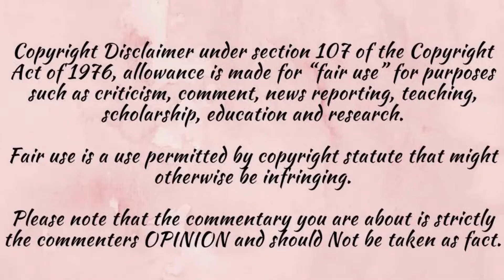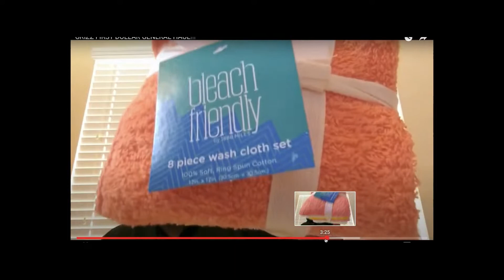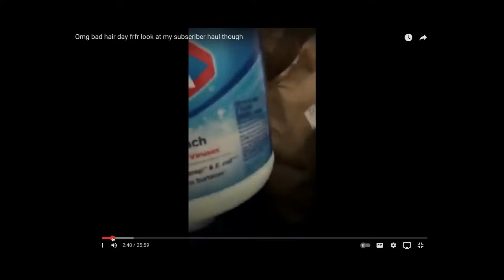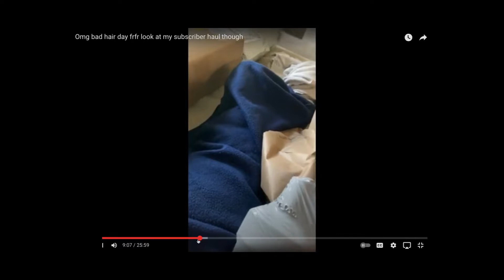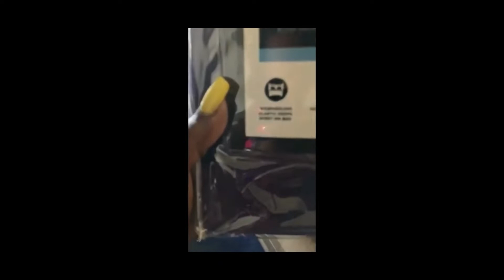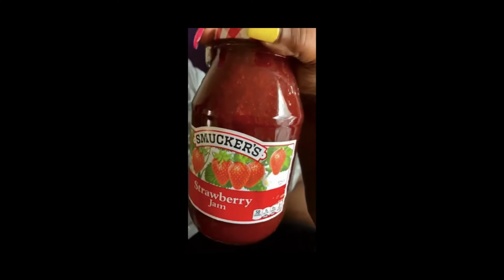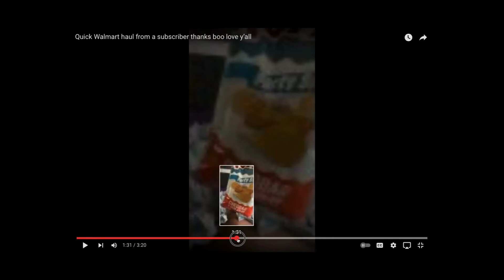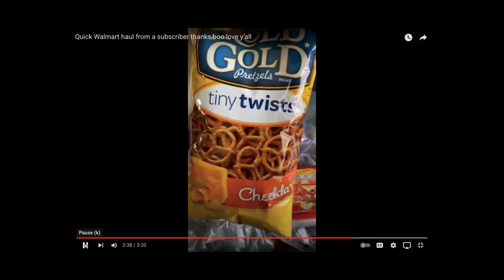Schenee got BLESSED by her subscribers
Freddy is back in town and gives us a Dollar general haul; while Schenee does her own subscriber haul.